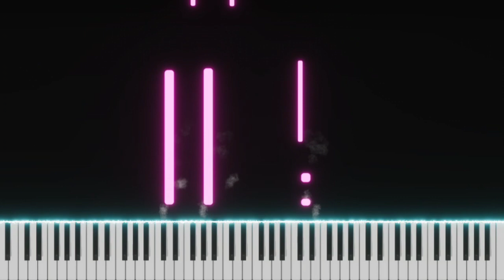Everything I Wanted | Billie Eilish | Top American Songs | EASY SLOW Piano Tutorial